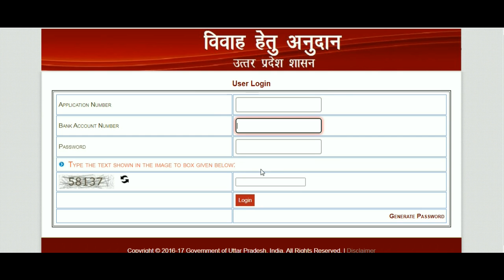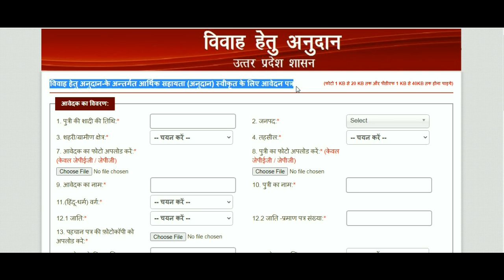UP News:- यूपी में बेटियों को मिलेंगे 50,000 रूपए | यूपी शादी अनुदान योजना | UP Shadi Anudan Yojana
UP शादी अनुदान योजना 2022 के लिए आवेदन | shadi anudan apply online 2022 | up Kanya vivah yojana form | यूपी में बेटियों को मिलेंगे 50,000 रूपए | यूपी शादी अनुदान योजना | UP Shadi Anudan Yojana

UP Shadi Anudan Yojana Form Download, यूपी शादी अनुदान योजना आवेदन फॉर्म, UP Shadi Anudan Yojana Status Check, यूपी शादी अनुदान फॉर्म डाउनलोड, Shadi Anudan Yojana Apply Online, यूपी शादी अनुदान का पैसा कैसे चेक करें, UP Shadi Anudan Yojana 2022, शादी अनुदान लिस्ट, शादी अनुदान का पैसा कब तक आएगा, Shadi Anudan Status, शादी अनुदान ऑनलाइन, शादी अनुदान हेल्पलाइन नंबर, विवाह अनुदान योजना